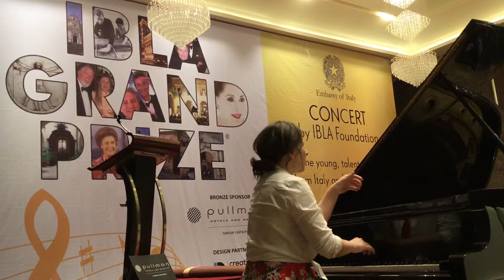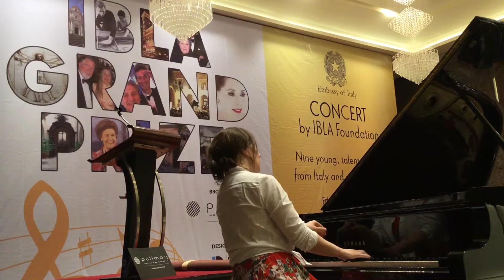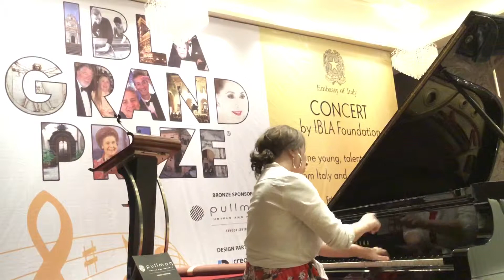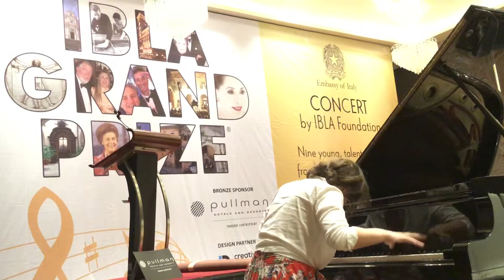March 15, 2019